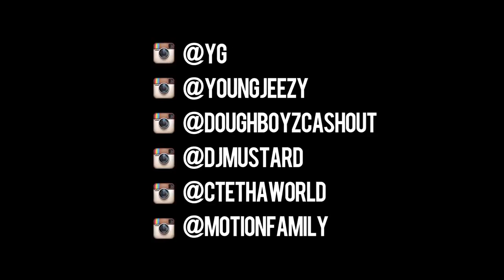Doughboyz Cashout feat. Young Jeezy & Yo Gotti - Woke Up